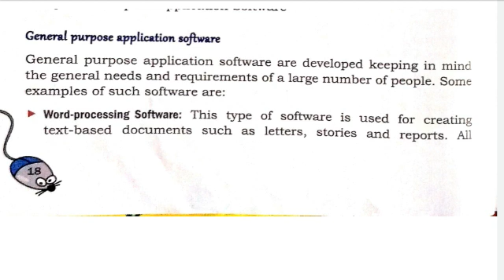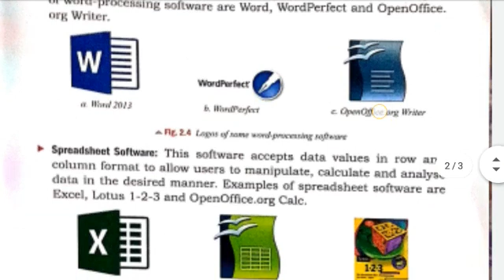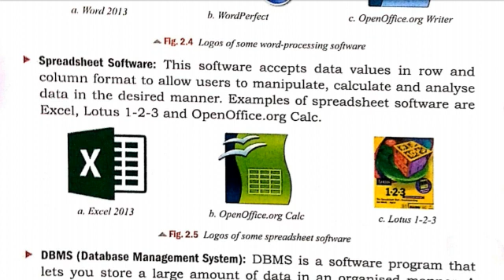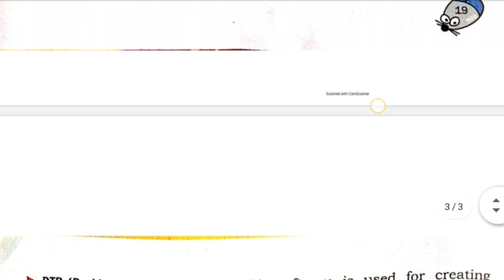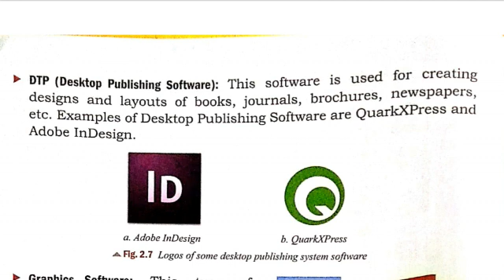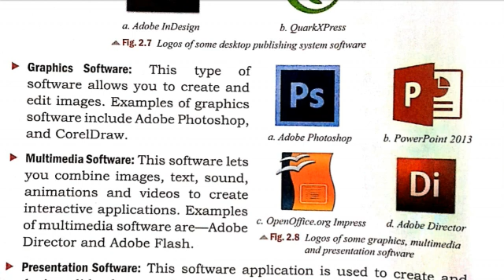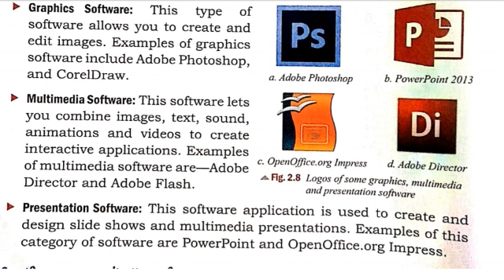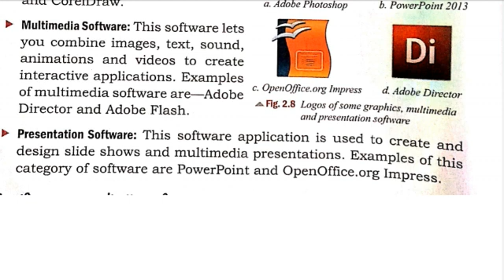Class - 5 Subject - Computer Chapter - 2 Topic - General Purpose Application Software